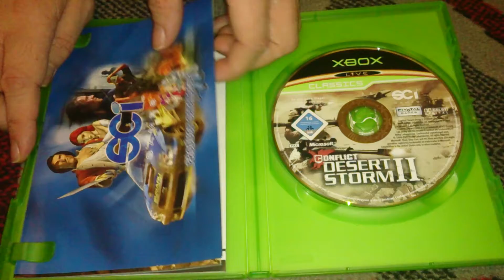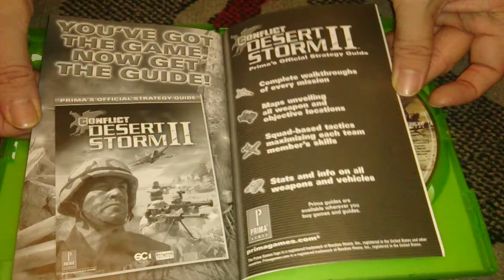Nostalgamer Unboxing Conflict Desert Storm II 2 Two On Microsoft Xbox UK PAL System Version